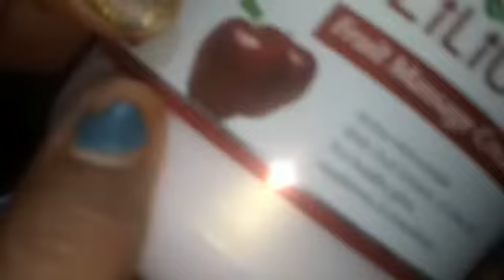Chehre ko kaise clean karen#Shorts#You tube Shorts#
Face Clean Up#Shorts#You tube Shorts#
Cheera ko kaise saaf kore